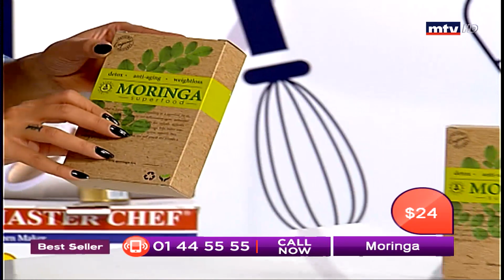Best Seller - 08/12/2018 - Part 3